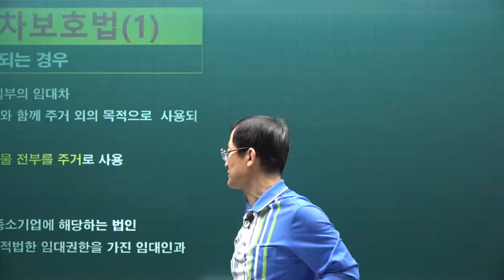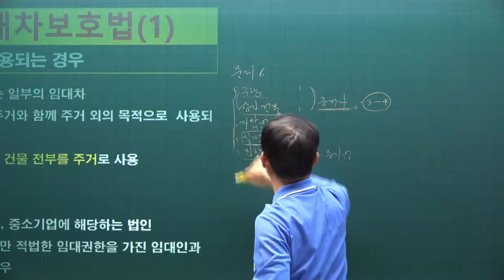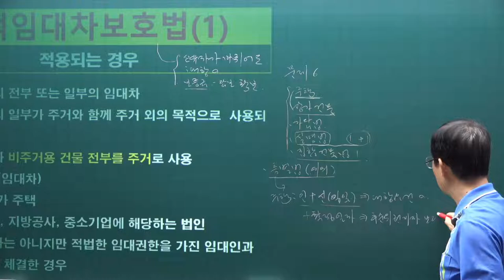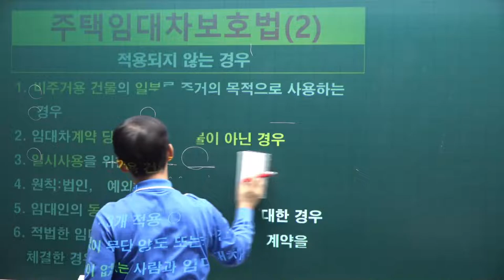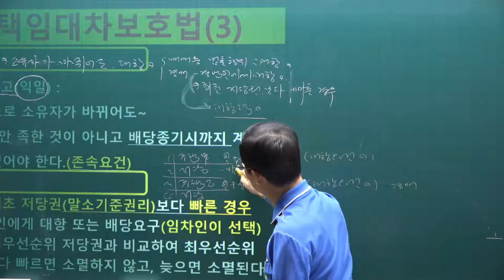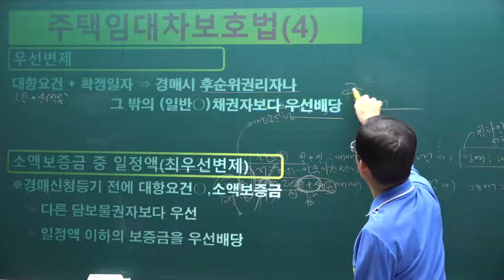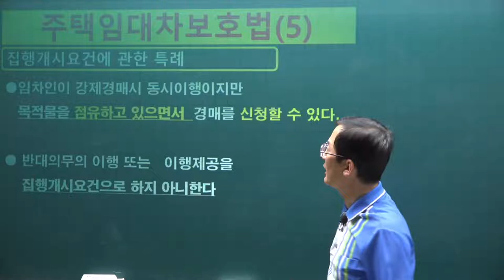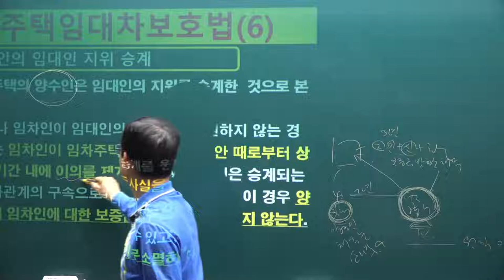[공전무] 2021년 공인중개사 민법 기본이론 54강